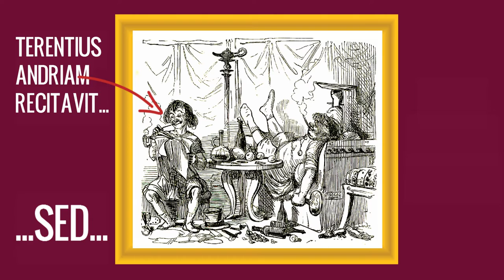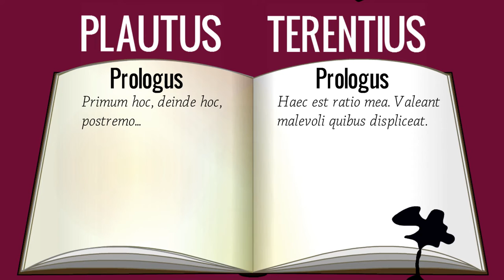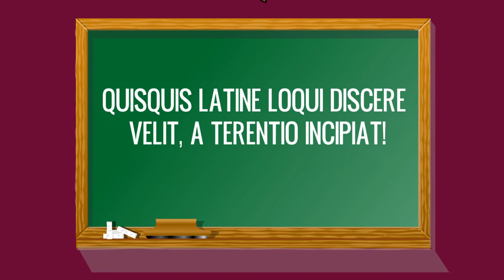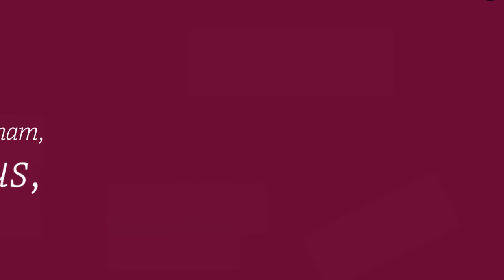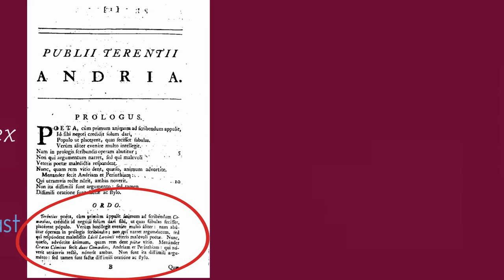The life and works of Terence | Learn Latin | #8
Learn Latin with audio! Who was Terence the great Roman playwright? More myth and rumor than truth? Find out in this episode of Latinitium's podcast in Latin.

More resources, episode transcription & downloadable audio?